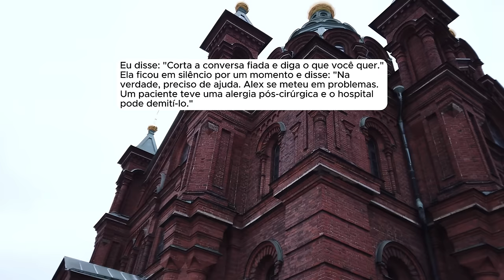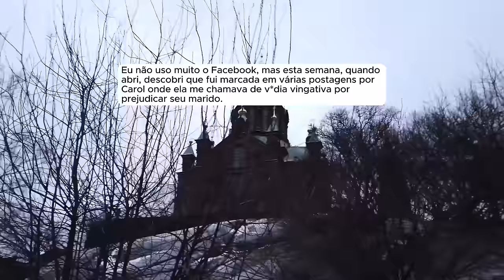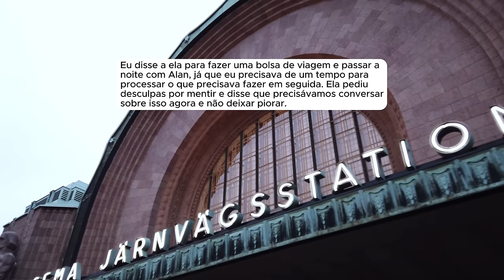🗿🍷Minha irmã que seduz#u e engravidou do meu noivo anos atrás, agora me implora por ajuda.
Sobre o Nobre do Reddit:
Capítulos
00:00 - Introdução
00:42 - História 1
20:15 - História 2